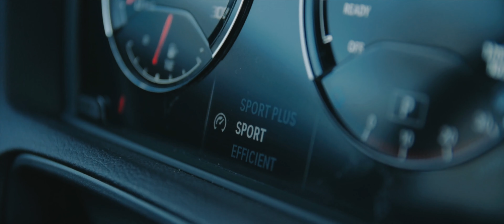SMART RENT | BMW M2 Competition | Promo Video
For more, please read below:

My new project for SMART RENT company based in Poland with 2019 BMW M2 Competition.